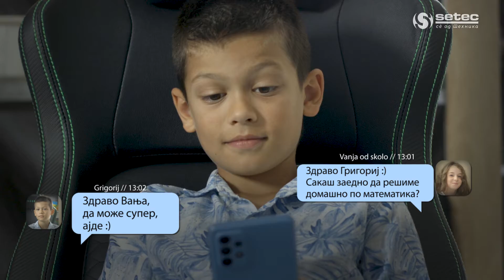SETEK Set to School 25 sec HDTV 1080p